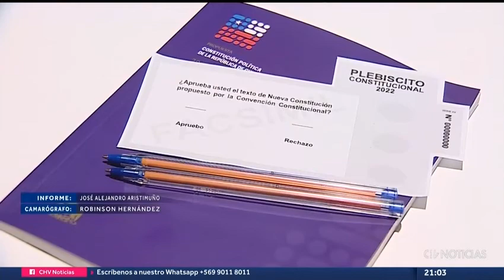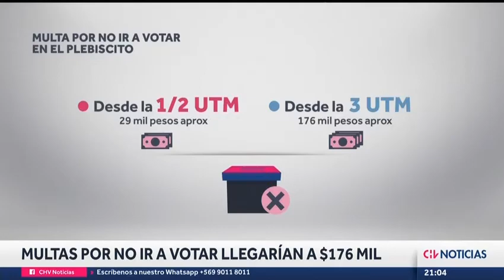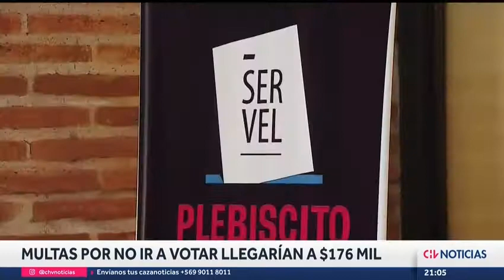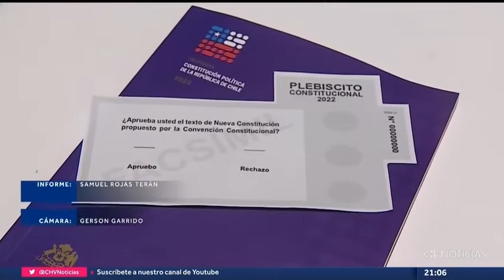Más de 150 mil pesos puede valer la multa en caso de inasistencia a votar